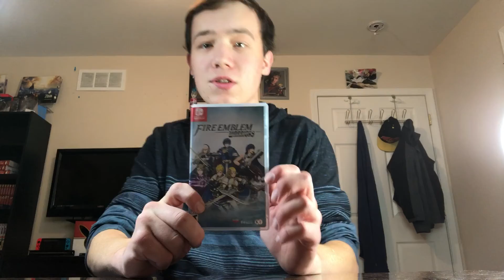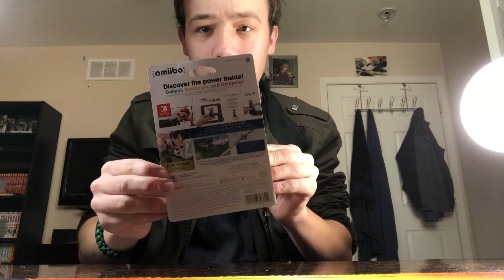Fire Emblem Warriors Game And Amiibo Hunt - Running Pokemans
IM BACK with better videos and content and will be posting as much as I can.

Instinct
Valor
Mystic

Nintendo Switch Friend Code:
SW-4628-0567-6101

Pokemon is copyright to Gamefreak, Nintendo, and The Pokemon Company 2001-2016